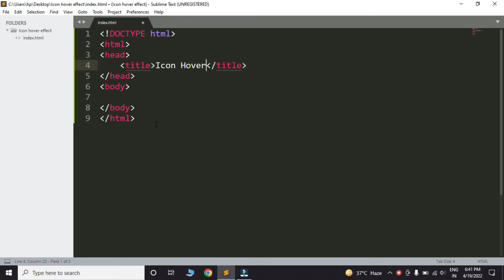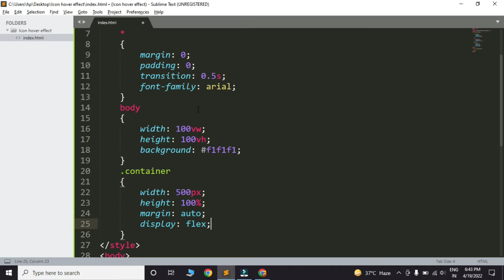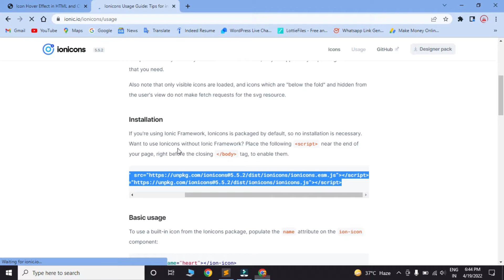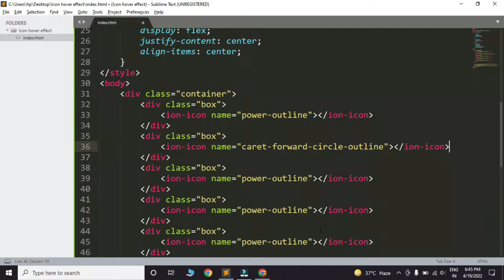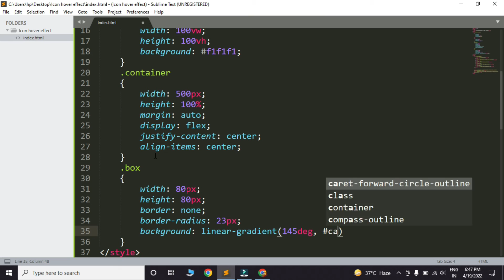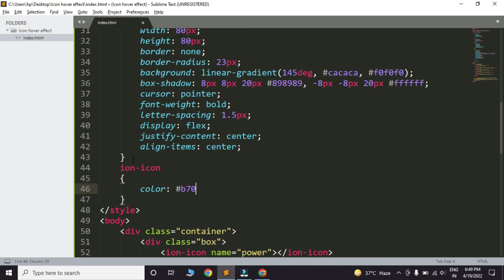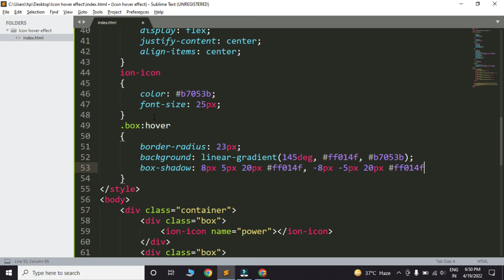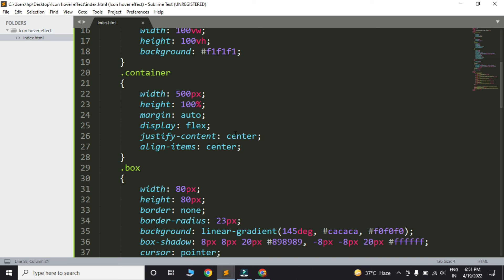How To Make Hover Effect on Icon Using HTML and CSS | icon hover effects css | Source coder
For Source Code Go To Sourcecoder .in

In this video we will learn to add hover effect on Icon using HTML And CSS. We will add font awesome icon on the website for social media profiles. then we will add hover effect on the icon.
When we will take cursor over the icon, the background will change to a linear gradient color and icon color will also change.